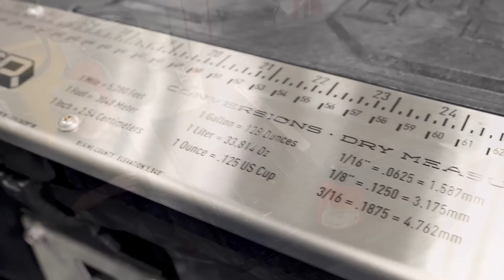Project Ram (Bonus Episode): A Closer Look at the DECKED Truck Bed Cargo Storage System for Ram 1500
If you saw Episode 5 of Summit Racing’s Project Ram 2020 Ram 1500 pickup truck build, you watched us install a DECKED storage system in the truck’s cargo box. Given how important truck storage space can be, here’s a closer look at the DECKED truck cargo solution. You’ll get details on the DECKED truck bed cargo storage system, including payload ratings for the bed and the drawers, and how to go about installing the system in the Dodge Ram truck. You’ll also see how the DECKED truck cargo solution is made, and how well it fits into the 2020 Ram 1500 pickup truck bed.

And get all the details on the parts used on Project Ram at Summit Racing